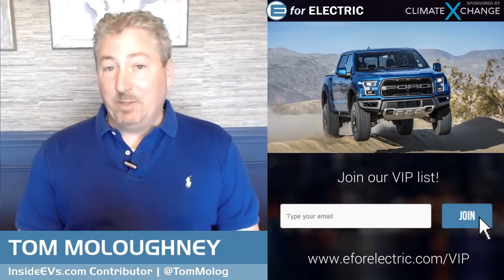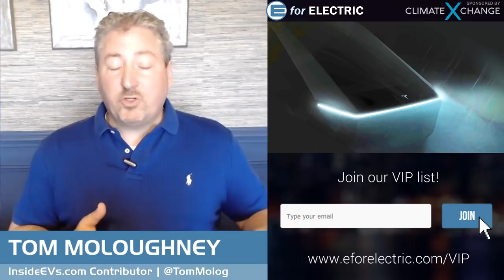Tesla Pickup Truck: What Can Go Wrong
Tesla "Cyberpunk" pickup truck unveiling is around the corner and the excitement is building. But will the pickup truck be as big of a success as other Tesla models? Tom Moloughney is here to tell us all about it in his weekly segment "Plugged-in with Tom Moloughney".